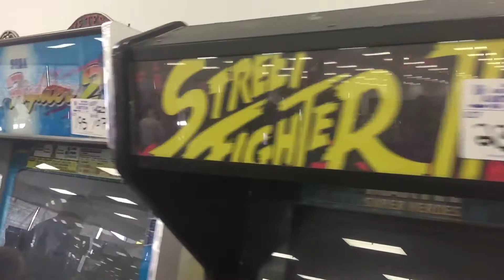Arcade Auction CHEAP GAMES!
Augusts Arcade Auction was fun! Presented by American Amusement Arcade Auction March 2017
I did pick up one of those stress games you see at 0:21 ha. I really wanted the Offroad Thunder to link up with mine, but it wasn't working and I decided to pass on it.

I do these videos on my free time, and I really enjoy it. Would be awesome if we could find more Arcade Enthusiasts!